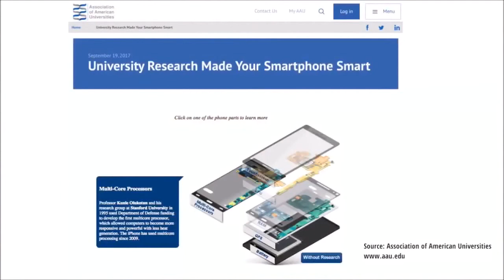Inteligenta artificiala va necesita un Venit Universal de Baza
Yanis Varoufakis este un economist grec, academician si politician, care a servit ca ministru al finanțelor din Grecia.